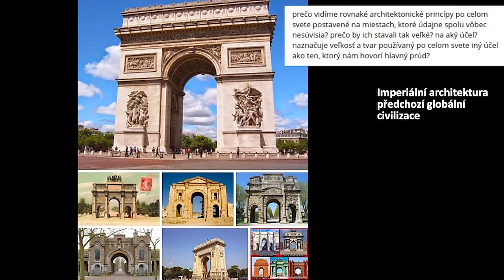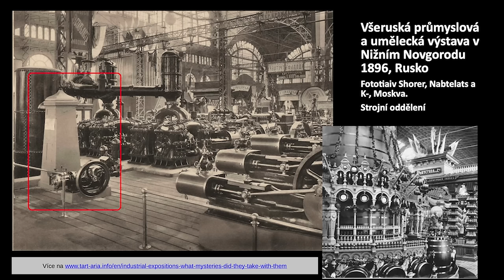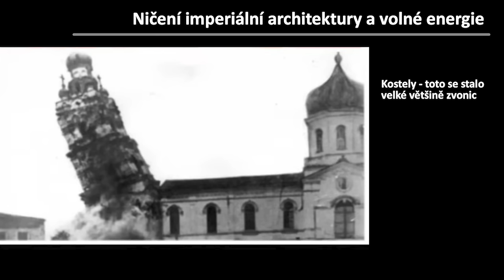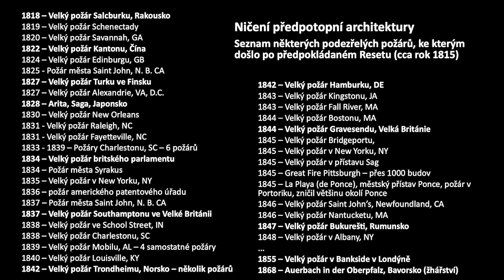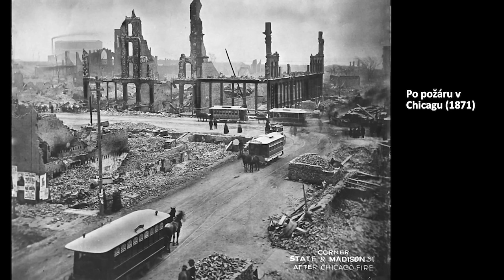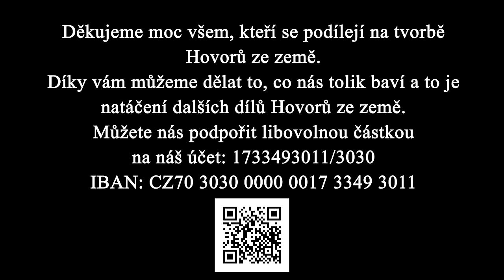HOVORY ZE ZEMĚ - Existovala Velká Tartárie? - Ing. Mojmír Mišun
Užijte si povídání s Mojmírem, který umí hezky vysvětlit úplně jiný pohled na naše blízké dějiny a tím i naše kořeny. Informace ve videu určitě stojí za zamyšlenou a mohou nás přiblížit k tomu, kým skutečně jsme. :)

Odkaz na vstupenky na povídání Marka a Dominiky 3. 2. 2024 ve Valašském Meziříčí

Odkaz na povídání se Sílou pro život v Olomouci 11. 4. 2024